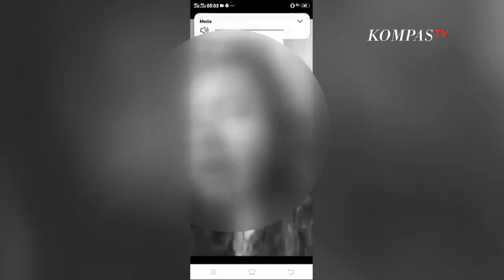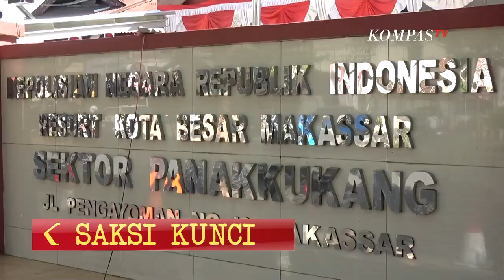Sayat Wajah Istri dengan Pisau, Sang Suami Terancam 5 Tahun Penjara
KOMPAS.TV - Terlibat cekcok, seorang istri di Kota Makassar, Sulawesi Selatan. Mengalami luka sayat dibagian wajahnya setelah dianiaya sang suami siri, korban pun meminta tolong dengan cara live di akum media sosialnya.

Inilah rekaman seorang wanita berinisial SW 24 tahun yang meminta tolong melalui live di media sosialnya setelah di aniaya oleh suaminya berinisial AT menggunakan pisau.

Dalam video tersebut korban dalam keadaan terluka dan mengatakan penganiayaan terjadi dirumah di Jalan Urip Sumiharjo Makassar, Rabu (11/08/2021) lalu.

Adapun pelaku inisial AI 31 tahun yang merupakan suami siri, yang baru satu bulan menjalani bahtera rumah tangga sudah diamankan pihak kepolisian.

Begitupun dengan barang bukti pisau yang digunakan pelaku.

Menurut Kanit Reskrim Polsek Panakukkang Iptu Jeriadi, motif penganiayaan ini setelah korban dan pelaku terlibat cekcok saat korban meminta suatu barang, namun pelaku tidak mau memberikannya.

Adapun pelaku menganiaya istrinya dengan menyayat wajah sebanyak tiga kali. Akibat penganiayaan ini korban mengalami luka di bagian jidat dan juga pipi kanan.

Atas perbuatannya pelaku disangkakan pasal 351 ayat 2 tentang penganiayaan dengan ancaman 5 tahun penjara.